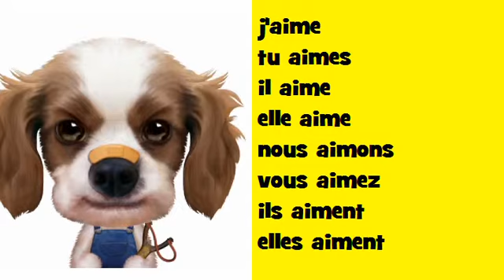Francouzský hudební časování Soul # Sloveso = aimer